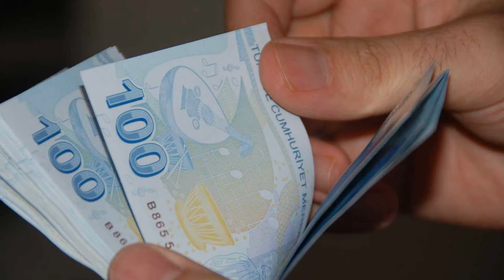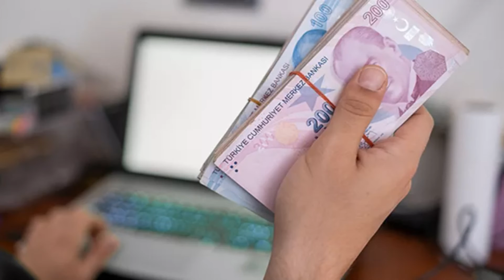EMEKLİ KURBAN BAYRAMI İKRAMİYE ZAMMI TARİH VE MİKTARI BELLİ OLDU